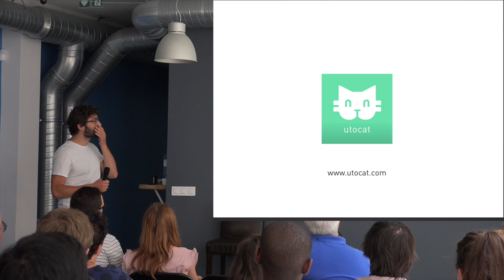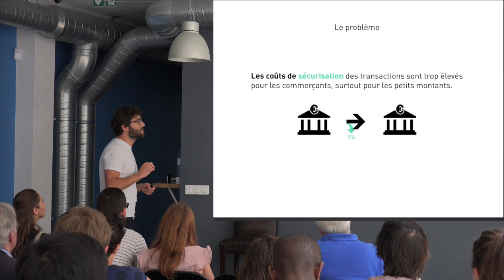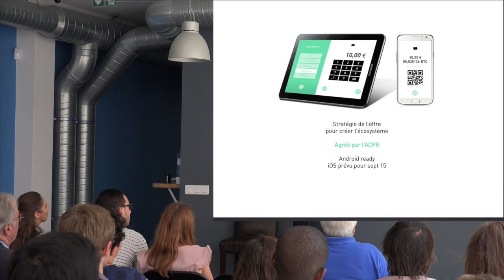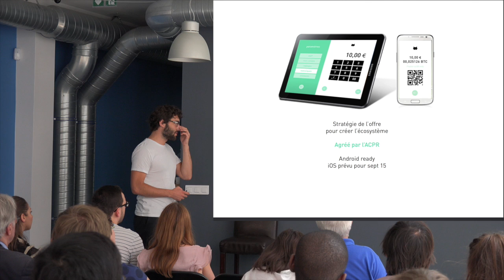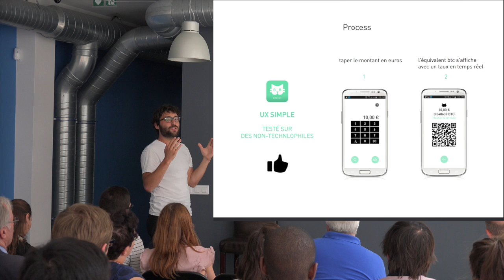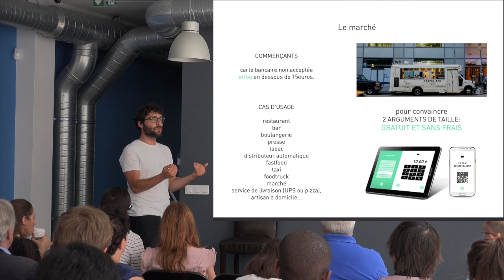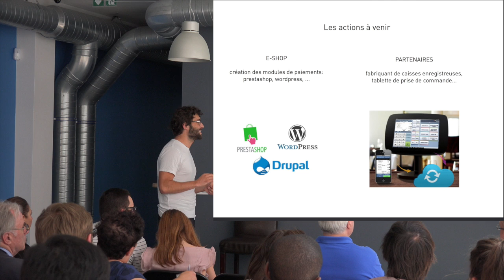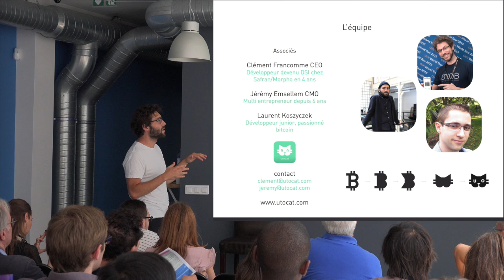Futur en Seine 2015 à La Maison du Bitcoin [partie 3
- Jérémy Emsellem (Utocat)